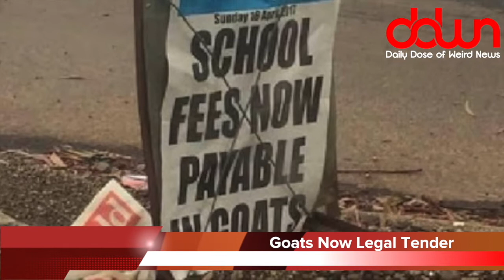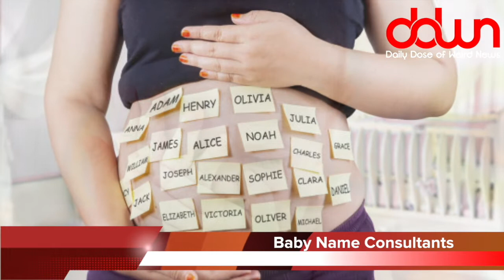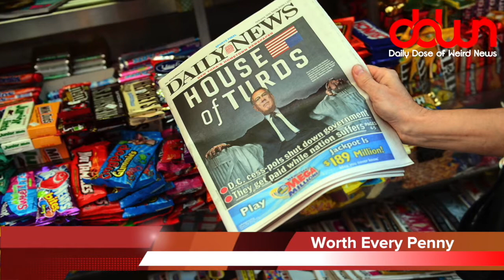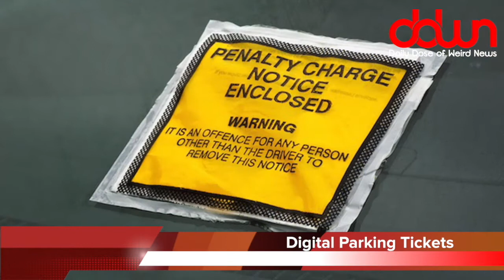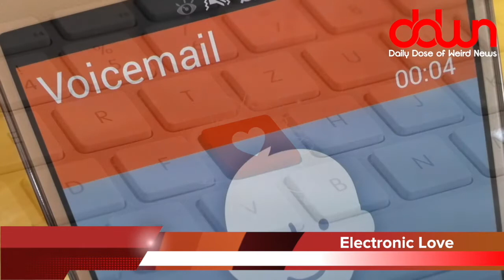Daily Dose of Weird News WEEKEND EDITION: September 11, 2017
MY TOOLS...

MY SHOWS...

OTHER  STUFF...